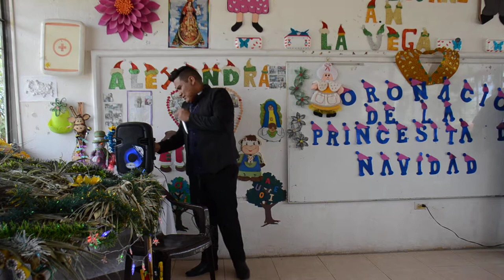Catamayo.-El Maycol, casi a acapela - el buen gallo canta en cualquier gallinero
Agasajo a adultos mayores de la Vega
Saludos,

Pepe Simancas
Community Manager